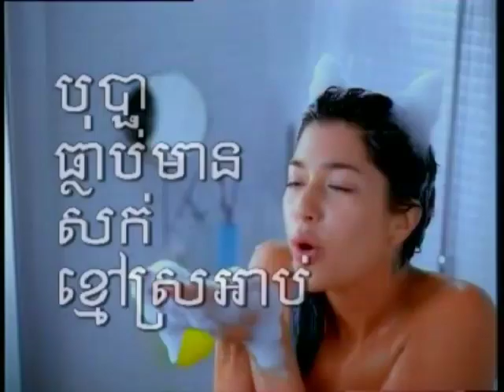Sunsilk Black Shine "You're My Sunsilk" 15s - Cambodia, 2005